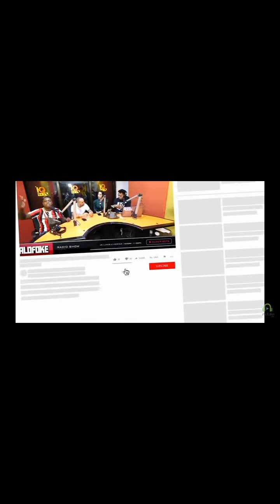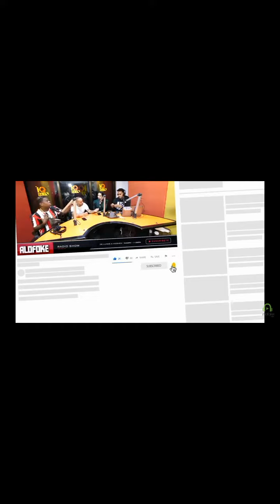DJ TOPO DANDOLE CONSEJO A SECRETO EL FAMOSO BIBERÓN